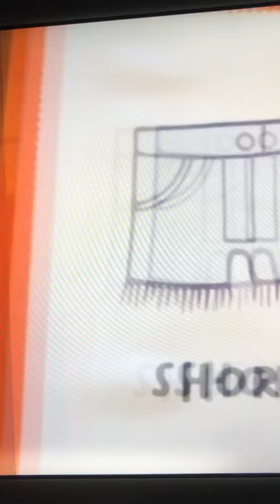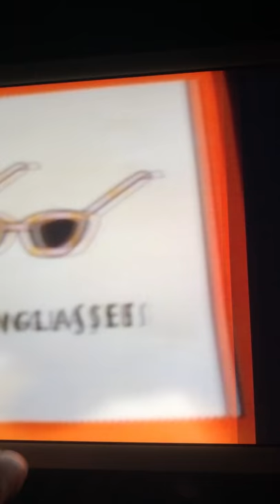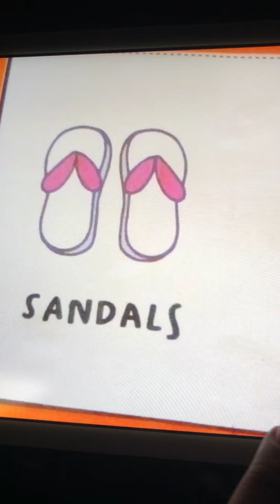For Michael bathing suit T-shirt sunglasses shorts sandals